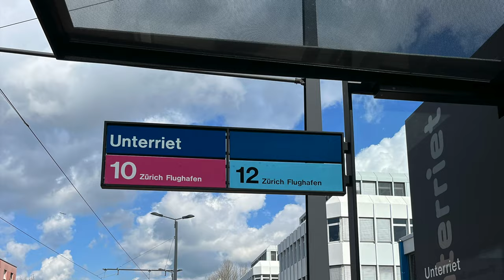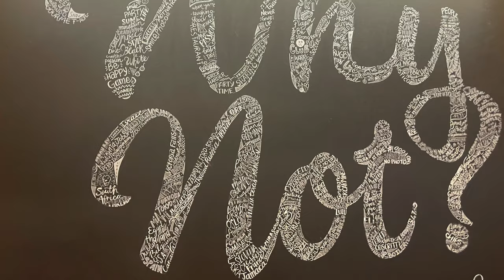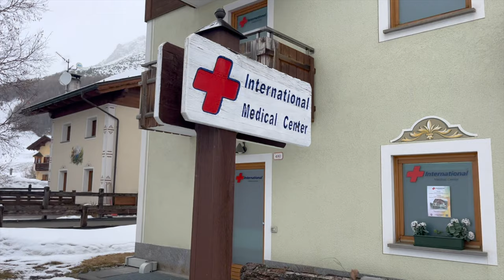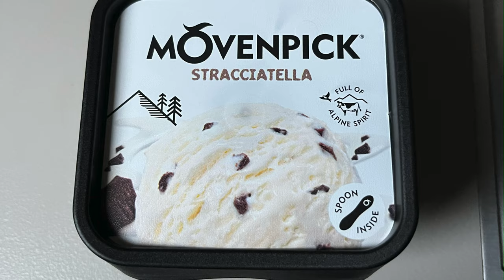Livigno 2024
Family ski trip to Livigno, Italy. We bumped into the Kemps while there and had a great time exploring Zürich and surrounds and, of course, skiing in Livigno.

00:00 Cape Town Airport
00:46 Zürich
01:01 Old Town
02:14 Cheeses
03:08 Zernez
03:32 Arriving in Livigno
03:52 Emily Skiing
04:51 Gill Skiing
05:54 View from the top
07:19 Emily on the chairlifts
08:05 Skiing with Alan, Dylan and Mikayla
09:03 Wipeout #1
09:36 Black sloes (wipeout #2)
10:11 Ski Instructors show
12:31 Zero visibility skiing and getting lost (wipeout #3)
14:52 Gill's birthday
16:17 Emily race
17:07 Why Not? drinks and dinner
18:08 Trip to the hospital
18:56 Heading back to Zürich
19:21 Rheinfall and a big sausage
21:26 Back to Cape Town